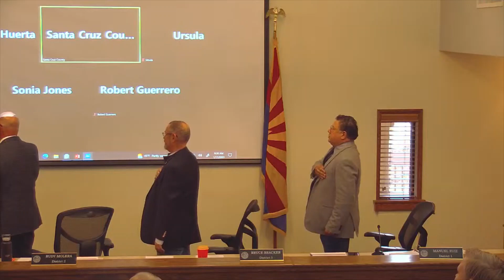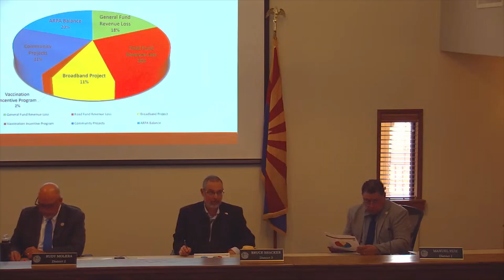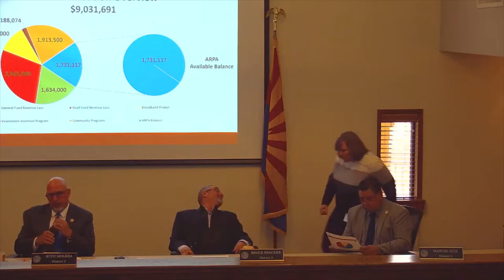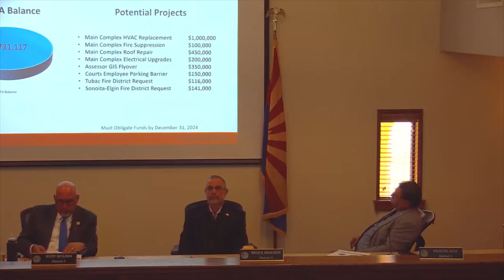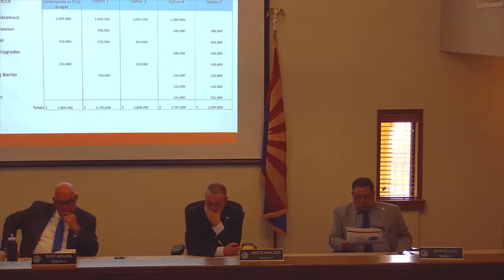01/17/2023 - Santa Cruz County Regular Board of Supervisors Meeting